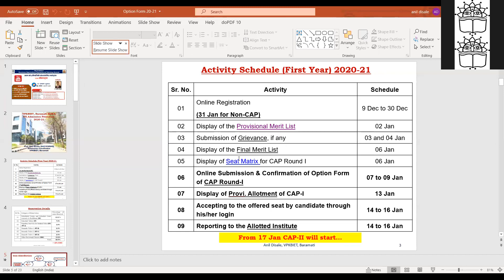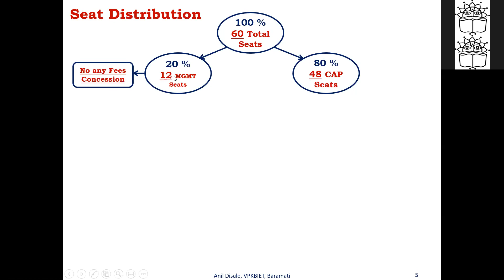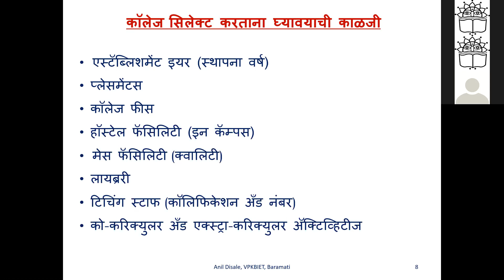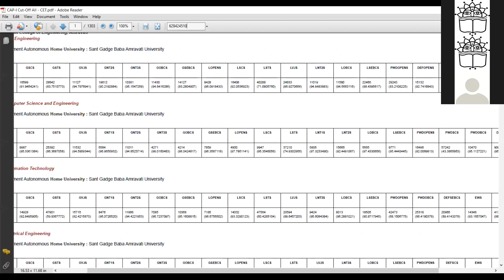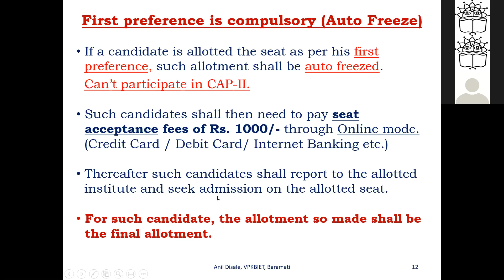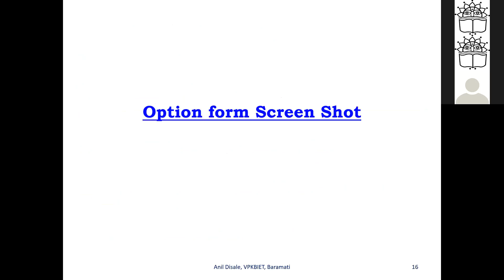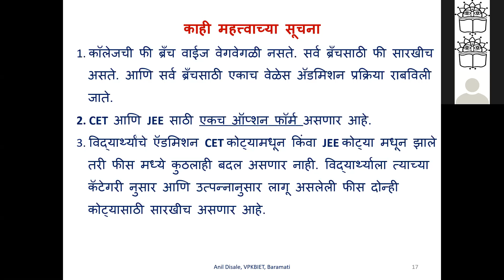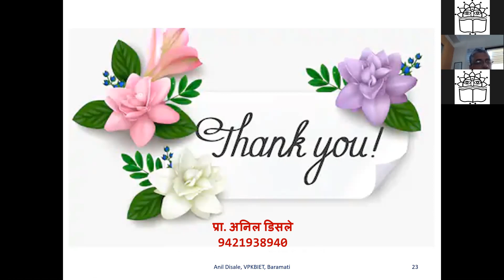Engineering Option Form Filling Procedure Live